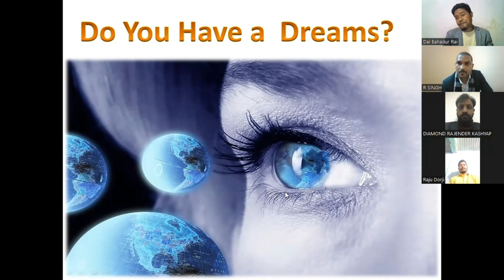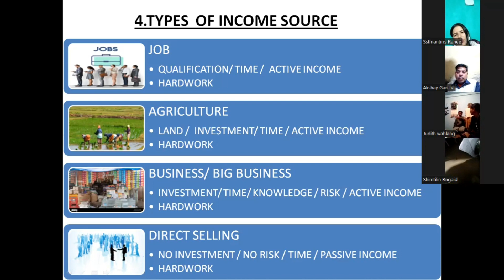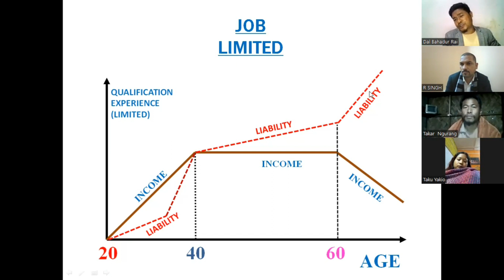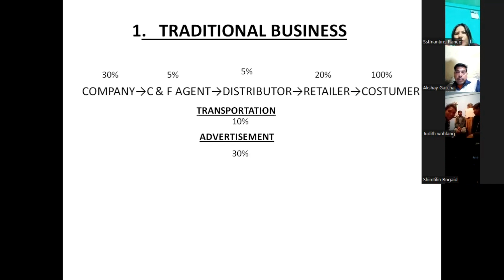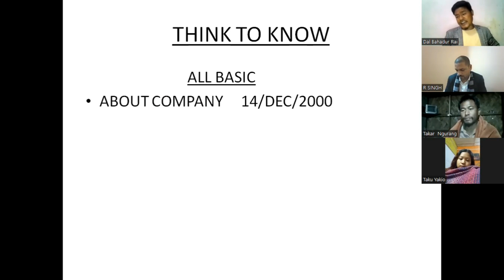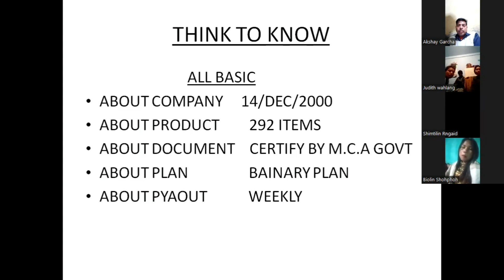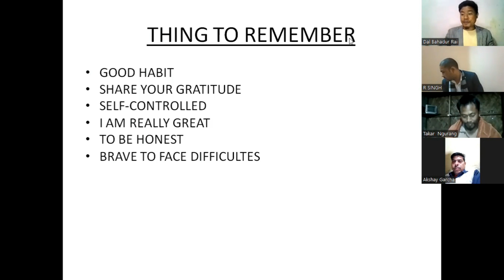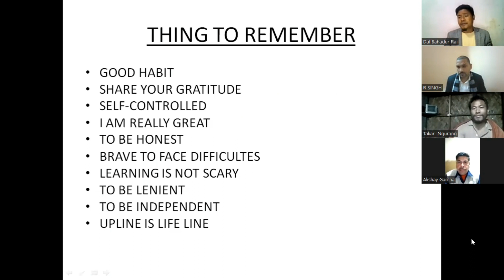4\Types Of Income Source# Income# €veryone Most know》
"4Types Of Income Source" Information @dalbahadurrai2833 《Direct selling 》